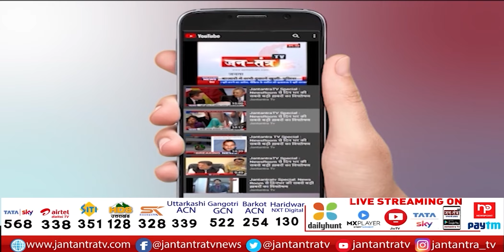आज से निकले भोलेनाथ के कांवड़िये | Sawan Kanwar Yatra 2022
About Video:
श्रावण का पवित्र महीना आज से शुरू हो गया है. इस दौरान बड़ी संख्या में कावड़िये हरिद्वार से गंगा जल लेने के लिए आएंगे जिसे देखते हुए प्रशासन ने सुरक्षा के पुख्ता इंतजाम करने का दावा किया है. कांवड़ यात्रा के तहत कांवड़िये सैकड़ों किलोमीटर की पैदल यात्रा करके हरिद्वार से गंगा जल लेकर जाते हैं और अपने-अपने इलाकों के शिवालयों में त्रयोदशी के दिन भगवान शिव का जलाभिषेक करते हैं. कोरोना वायरस महामारी की वजह इस बार कांवड़ यात्रा 2 साल बाद शुरू हुई है